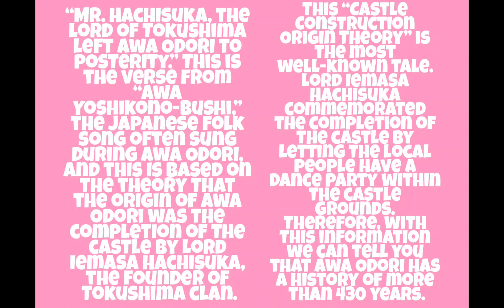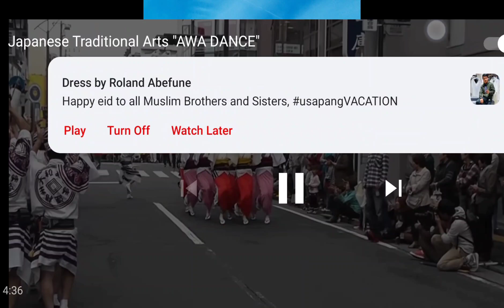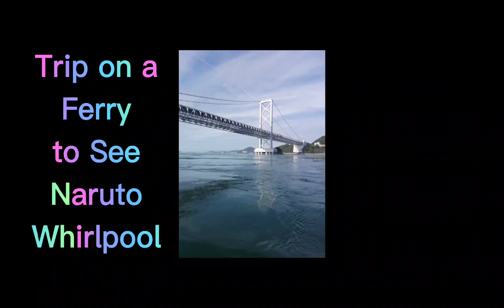Awa Odori Festival an Tokushima Trip: Life Outside Being an English Teacher in Japan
Awa Dori Festival is the biggest Dance Festival in Japan
I was able to experience this Wonderful festival because my former student invited me to join the festivity.
This was my first ever trip outside my city.